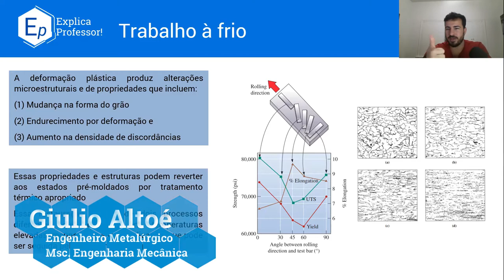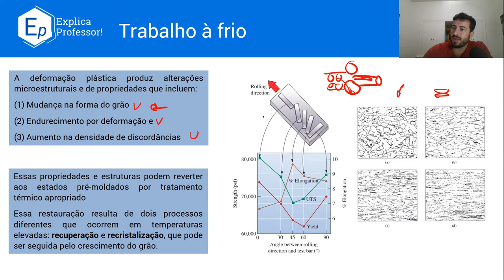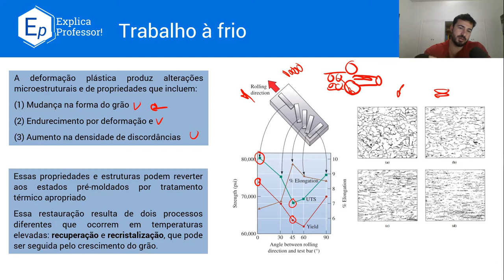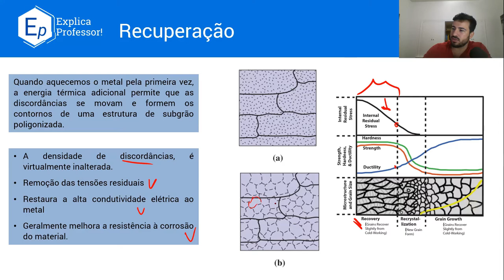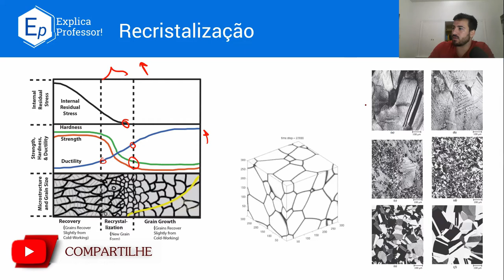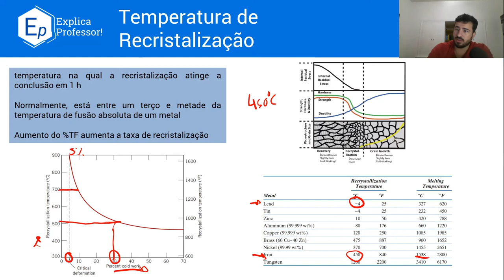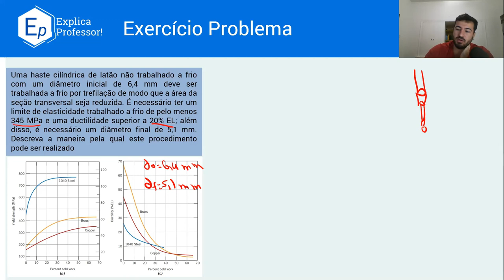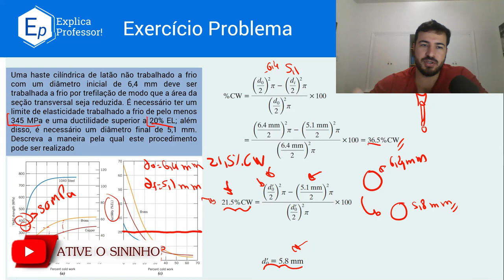Aula 50 - Recuperação e Recristalização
Essa aula tem por objetivo introduzir os conceitos de recuperação, recristalização, assim como entender como ocorre o fenômeno e como ele influencia nas propriedades do metal

Aula baseada no capítulo 7 do Callister.

Caso acredite que esse conteúdo esteja ajudando seus estudo e queira contribuir com o canal, faça uma contribuição ao seu alcance pela chave pix

Como bibliografia principal utilizaremos:
Ciência e Engenharia de Materiais - Uma introdução. Callister, Jr. 9ª Edição.

Como bibliografia complementar utilizaremos:
Ciência e Engenharia dos materiais. Askeland D.R. 2ª Edição.